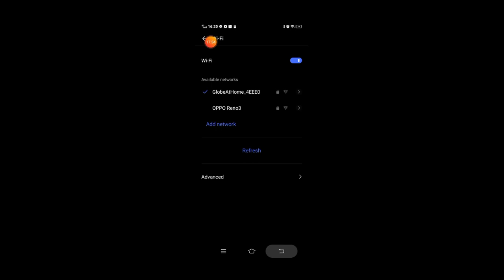New glass house build